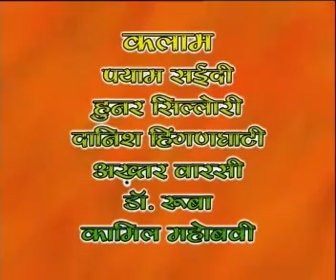Mohammed Kay Gulamo par